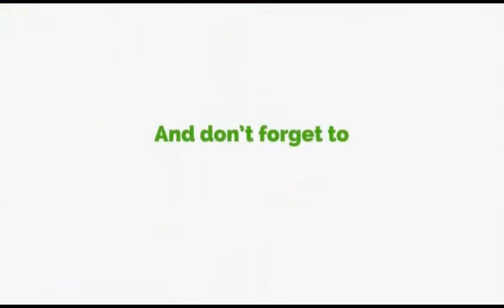Just 4 Laughs With Dan Kweku Yeboah & Kwami Sefa Kayi: Afriyie Akoto's Song